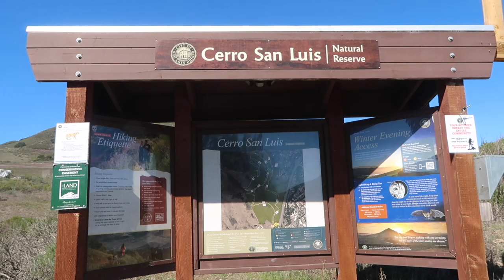Cerro San Luis | San Luis Obispo, CA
For today’s Central Coast adventure I bring you along to hike Cerro San Luis in San Luis Obispo. Hike number 5 of the 52 Hike SLO Challenge. I hope you enjoy the video and that you are getting inspired to hike! Please remember to tag me in your post using the hashtag centralcoastingwithadri​ if you try any of these hikes out! Happy hiking!